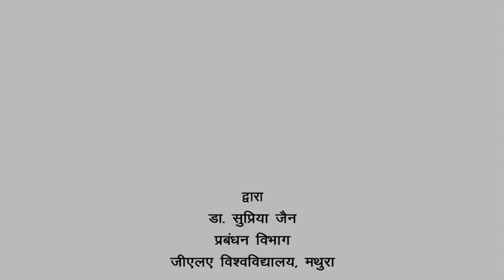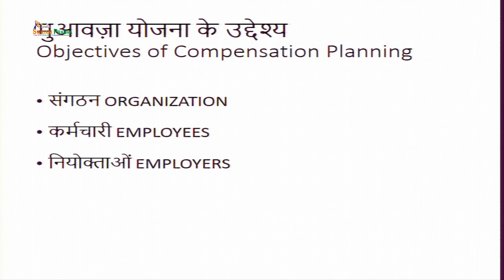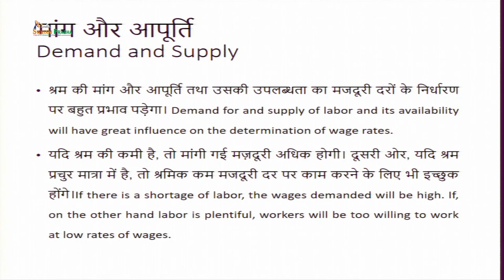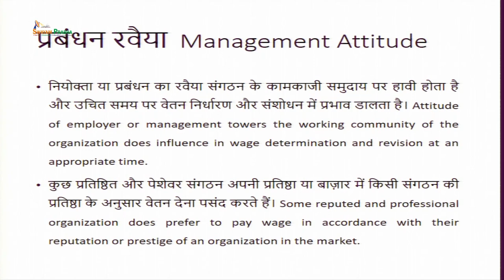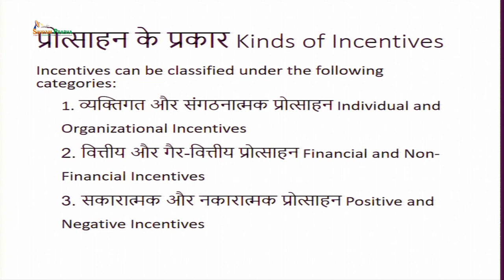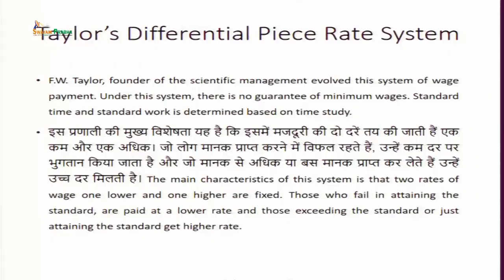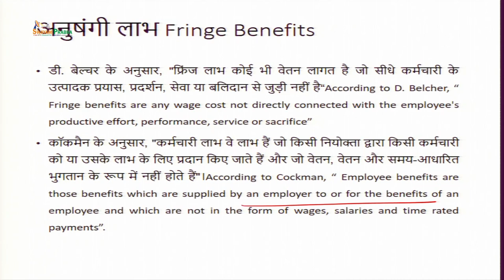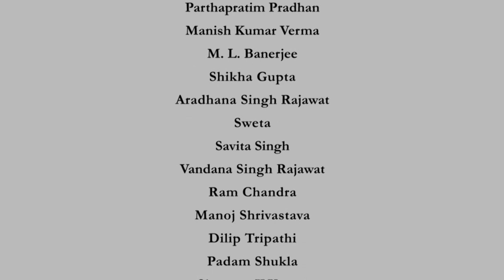Compensation and Incentives